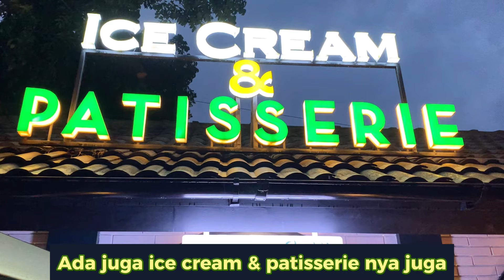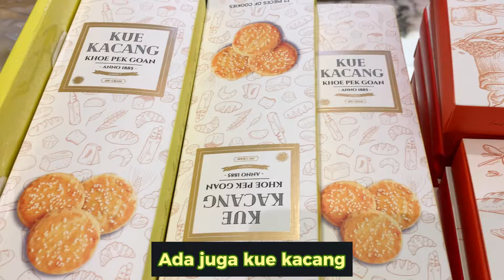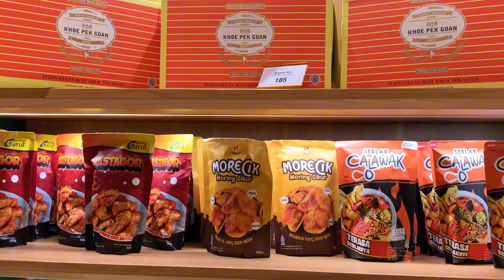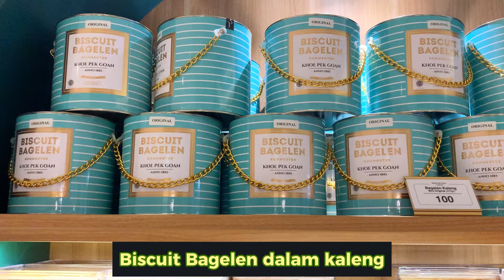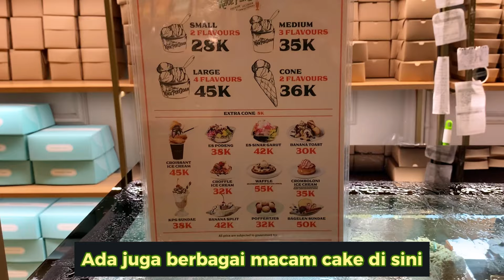KHOE PEK GOAN CAFE di Kota Bandung - Bagelen dari Garut sejak tahun 1885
Di Food Vlog kali ini, saya mereview salah satu cafe viral baru di kota Bandung, yaitu Khoe Pek Goan, salah satu bagelen tertua dari kota Garut, yaitu dari Tahun 1885. Lokasinya di Jalan Cendana, Cihapit, Kota Bandung. Ada juga es krim, croissant, crombolini, cake, dan lainnya. Enak buat tempat ngopi dan nongkrong di kota Bandung. Selamat menonton. Terima kasih.